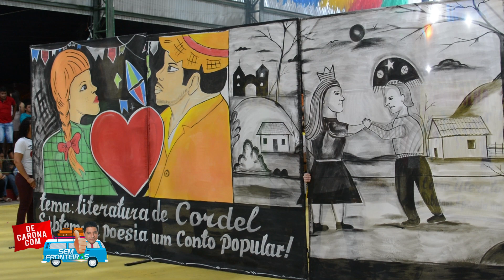NOSSA SENHORA DOS REMÉDIOS/PI: BAIRRO É TRANSFORMADO EM CIDADE PRA SEDIAR FESTIVAL JUNINO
A festa chamada de "Cidade São Jacó" movimenta o centro norte do Piauí, São muitas quadrilhas que vão até a cidade para participar da competição valendo prêmios.